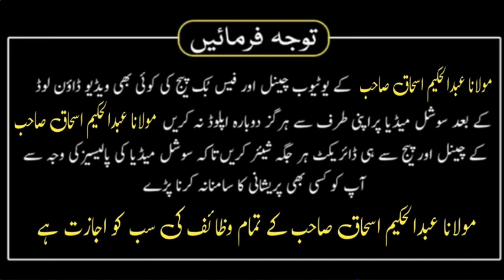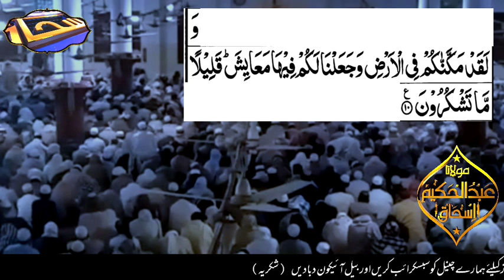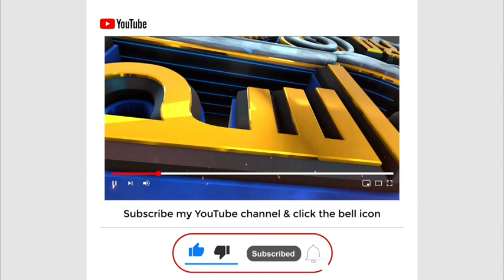Apna zati ghar milane ka wazifa | Hakim ishaq official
about video : Dosto is video mein meine Apna zati ghar milane ka wazifa bataya hai